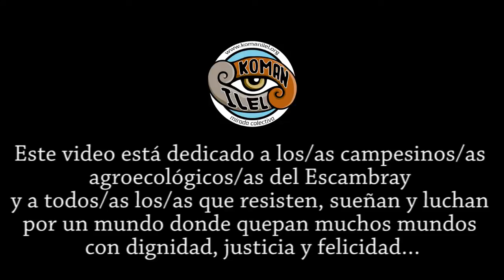El Patio de Esther y Lore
Esther tiene 48 años y dos hijas grandes. Nació en Manicaragua y vivió en La Habana durante un tiempo. Subió a las lomas a trabajar como auxiliar pedagógica en una escuela y se enamoró, del campo y de Lore, y se quedó a vivir en La Herradura. Lorenzo, Lore, es 3 años menor que ella, también tiene una hija, y es nacido y criado en el campo.

Esther y Lore se juntaron de grandes y comparten la pequeña casa que Lore construyó con su padre años atrás. No tienen finca, pero tienen un gran patio y una pequeña parcelita donde producen una gran cantidad de hortalizas, arroz y frijoles. Además tienen algunos frutales y también crían conejos y gallinas que les proporcionan carne, huevos y dinero.

Ambos se ocupan de la cría de los animales, la siembra y cuidado de los vegetales, y a las tareas domésticas. Esther además produce vinagre casero y conservas que vende, junto con algunas hortalizas, a sus vecinos/as de La Herradura, o en Manicaragua cuando visita a su familia.

En una de las tantas visitas que les hicimos  les pedimos que profundizáramos sobre como fue para ellos el periodo especial. Una pizca de aquel jugoso relato ilustra la búsqueda de alternativas y la (re)campesinización como respuesta a la crisis alimentaria.